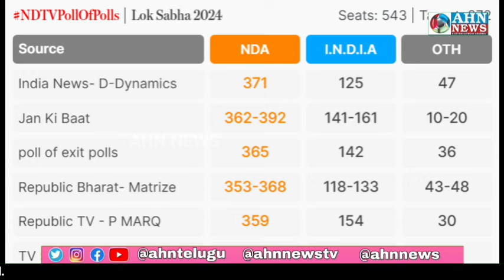Abki Baar Kiski Sarkar? Saare Exit Polls BJP Ke Haq Mein, Congress Ne Kiya Jeet Ka Daawa | AHN News